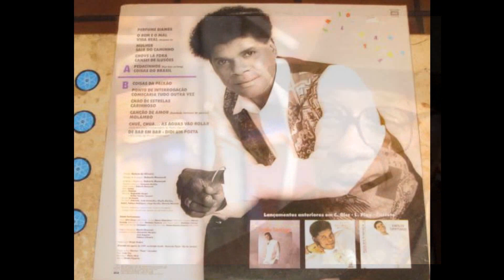PRESSENTIMENTO - EMILIO SANTIAGO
EMILIO SANTIAGO
SAMBAS E BOSSAS
CD NINHO DE COBRAS 2006
COM O FUNDO DE QUINTAL
PRESSENTIMENTO
(Elton Medeiros e Hermínio Bello de Carvalho)
Ai! ardido peito
Quem irá entender o teu segredo?
Quem ira pousar em teu destino?
E depois morrer do teu amor?
Ai! mas quem virá?
Me pergunto a toda hora
E a resposta é o silêncio
Que atravessa a madrugada
Vem meu novo amor
Vou deixar a casa aberta
Já escuto os teus passos
Procurando meu abrigo
Vem, que o sol raiou
Os jardins estão florindo
Tudo faz pressentimento
Que este é o tempo ansiado
De se ter felicidade.

RHP Vídeo editado por Antônio Augusto dos Santos, Antônio Bocaiuva ou Antaugsan, sem fins lucrativos ou comerciais. Fotos e imagens da Internet.
Bocaiuva, Divinópolis, em 19/08/2020